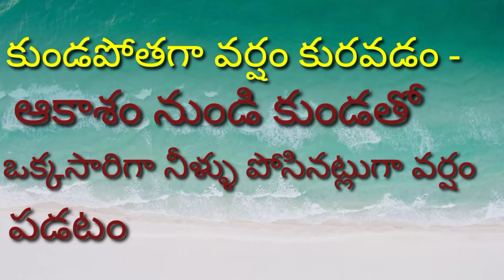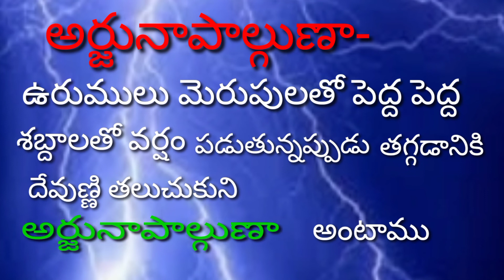తెలంగాణ భాషలో వాన యాస తెలుసుకోవాలంటే ఈ వీడియో చూడండి 👆